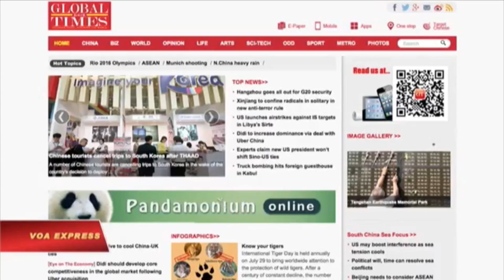tin toi 8 1 16 p2